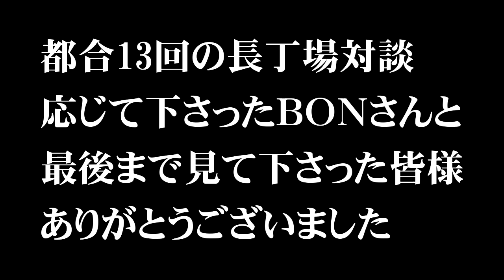極めつけ！こんな梶原漫画が有ったのか!!【梶原一騎専門 BONちゃんねるさんコラボ（了）】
BONちゃんねるさんとのコラボは今回で一端の区切りとなります。
BONちゃんねるさんの方でもコラボ動画が上がってます。

当チャンネルでは、このようにテレビを中心とした昭和語りを一緒にして下さる方を常時募集しています。（顔出し無しでもＯＫです）
協力して下さる方は下記メール宛に連絡下さい。

月90円の当チャンネル有料会員になると最低週一で会話にも使えそうな昭和小ネタが提供されます。